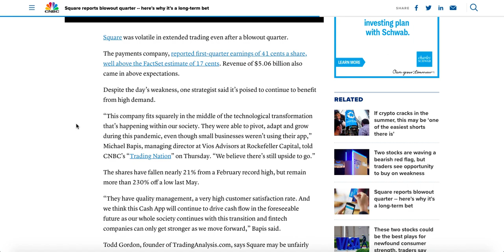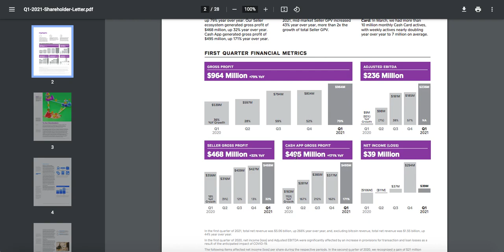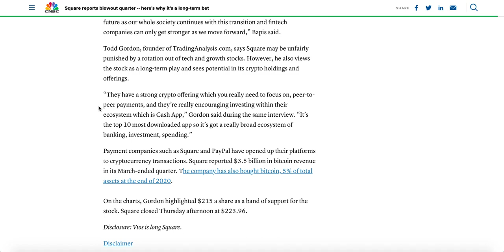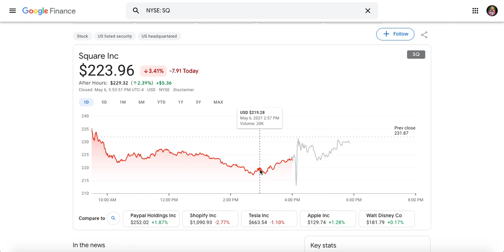Square stock is a future winner (SQ Earnings Beat!)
Square was volatile in extended trading even after a blowout quarter.
The payments company, reported first-quarter earnings of 41 cents a share, well above the FactSet estimate of 17 cents. Revenue of $5.06 billion also came in above expectations. This is an incredible earnings quarter and I expect great growth in the future.